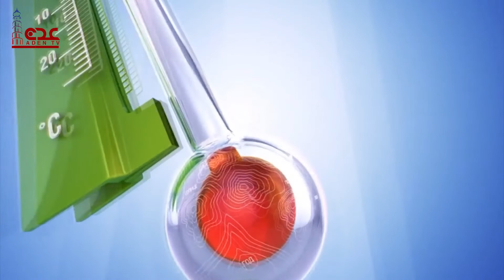حالة الطقس ليوم الخميس في محافظات الجمهورية اليمنية 18 10 2023 | قناة عدن الفضائية